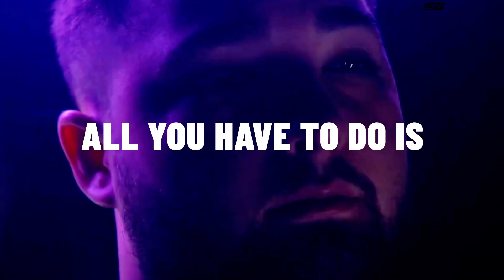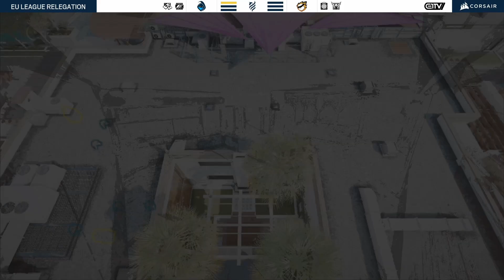European League 2020 - Osztályozó - Rogue vs. MnM Gaming - 2. pálya